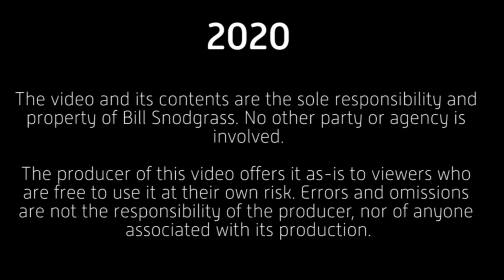Let's Play WoW - Daily Vision Run - Disc Priest Soloing - Eliz, iLVL 439 - e32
Playing a disc priest (discipline specification) is really fun, but it can have its challenges, especially when the clock is running. This is the first of two epodes where Eliz (Antonidas) faces the visions of N'Zoth. Can she finish before her sanity (or health) runs out?

Eliz (Antonidas)
Discipline Priest
iLVL 439
Cloak level 5

Game sounds and music are the property of Blizzard

Game images and screen captures are from licensed gameplay of Blizzard's World of Warcraft

Addons Addons, Addons

Ackis Recipe List
Addon Control Panel
Altoolic by Thaoky
AutoBar
Button For
-ConRO-Conflict Rotation Optimizer
DataStore by Thaoky
Deadly Boss Mods
Garrison Mission Manager
GTFO
HandyNotes
Helium
InterruptAnnouncer
Master Plan A
MoveAnything
Omen3
OmniCC
PetTracker
Postal
QuestCompletelist
QuickMark
RangeDisplay
Recount
Skillet
Titan Panel
TomTom

NOTICE:

2020